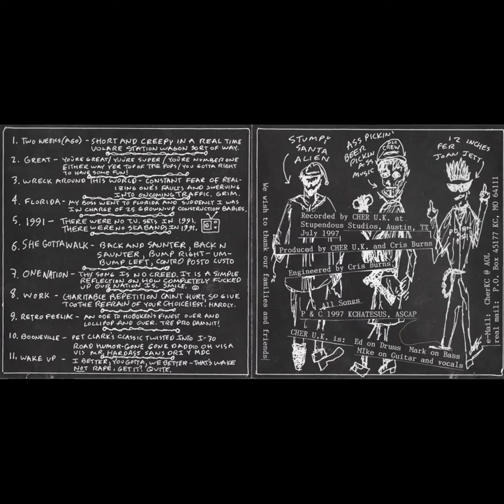Cher U.K. - Texas Vacation (1997 FULL ALBUM)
Cher U.K. - Texas Vacation (1997 self-released) third full-length from Kansas City, MO punk group Cher U.K. (originally Cher, had to change it) the group was a revolving door for Kansas City and Austin, TX musicians (Andrew Turner, Bernie Dugan, Billy Belzer, Christian McMahon, Ed Przychodzki, Heather Grehan, Jeff Nichols, Lisa McKenzie, Mark Reynolds, Mike Stover, Robbie Araiza and Tom Livesay) with Mike McCoy as the only constant member. According to discogs Mike McCoy is now active in Austin, TX and I suspect this album was the turning point in his decision on wether to live in KC or Austin. Again the band and it's members were from KC, this album is called "Texas Vacation" and appears to be their only material recorded in Austin (up to that point I think). A good silly punk album, always sort of reminded me of Kansas City's own F.Y.P. Also very curious if I know any of these folks "7 degrees of separation" style (I used to play in a band where every member went to high school with James Dewees and the guys from Coalesce)
No copies for purchase as of the upload date (12/30/19) but add it to your wantlist:

1 Two Weeks (Ago) 1:47
2 Great 3:00
3 Wreck Around This World 4:43
4 Florida 1:56
5 1991 2:53
6 She Gotta Walk 1:18
7 One Natiun 3:01
8 Work 2:51
9 Retro Feeliiac 3:07
10 Booneville 0:58
11 Wake Up 2:37